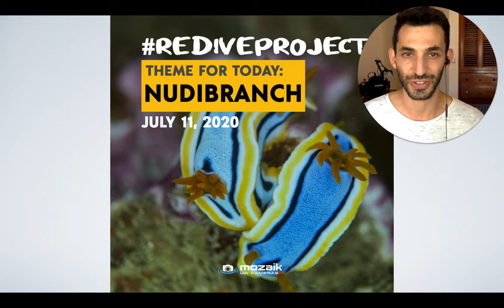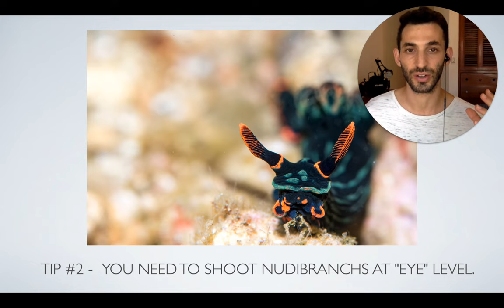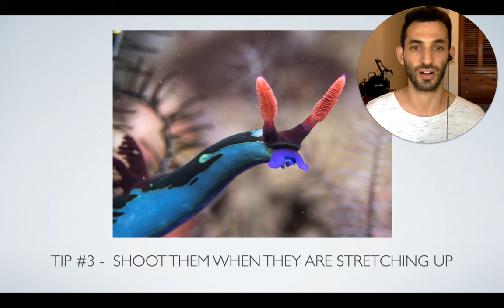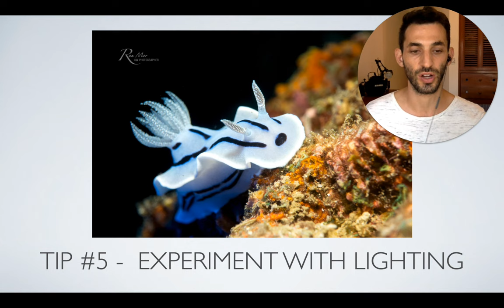Tips for Shooting Nudibranch Underwater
Day #11 - Nudibranch!
As part of the ReDiveProject initiated by Mozaik UW Cameras, we are inviting underwater photographers from around the world to share their amazing photos, one subject at a time.

Here are some tips on how to shoot better photos of nudibranch!

Join the fun and share your photos! Tag them with the ReDiveProject hashtag :)